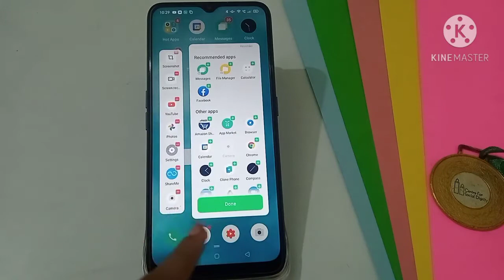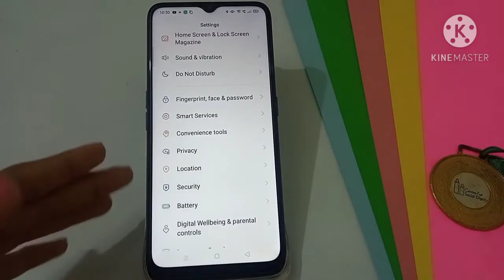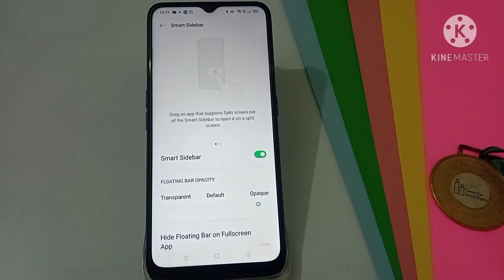OPPO A15 smart sidebar settings | How to disable smart sidebar | mobile smart side bar kaise kare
How to disable smart sidebar in oppo A15 mobile phone, smart sidebar disable kaise kare